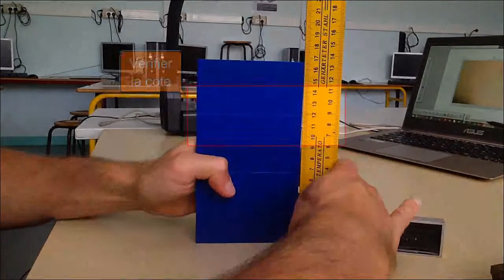trusquin : effectuer un traçage